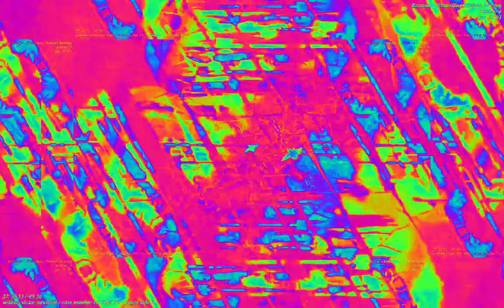Movie 23 02 09 17h30m11s 22:22 video mixes with new audio levels changing parameter settings